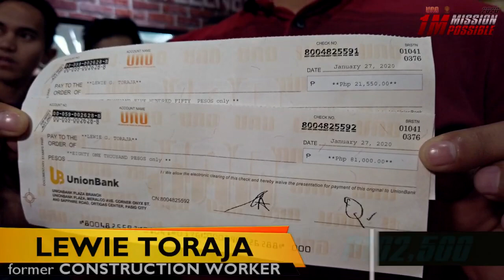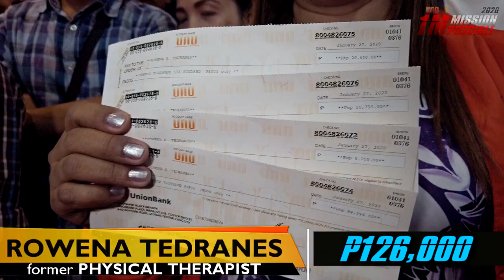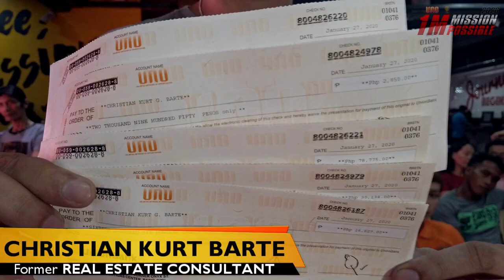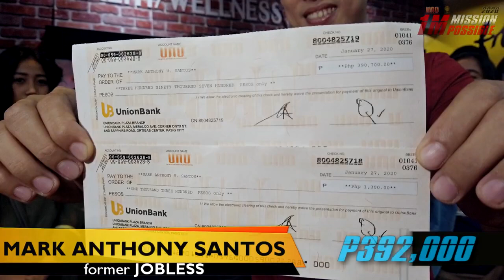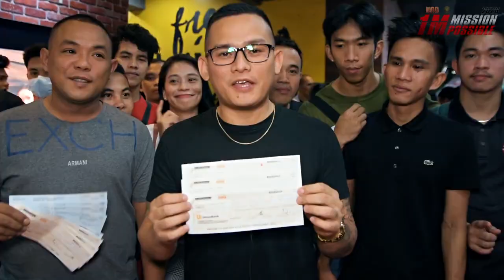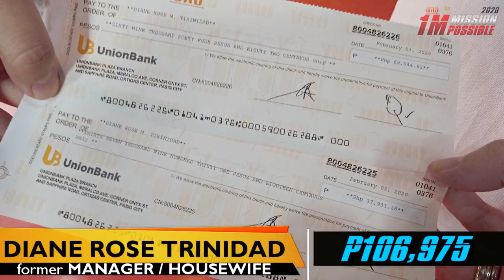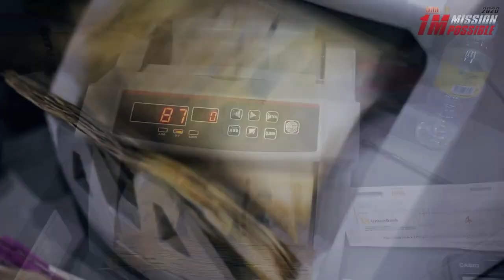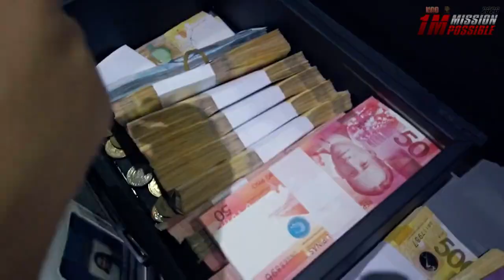UNO 1MPOSSIBLE 2020 PART 2